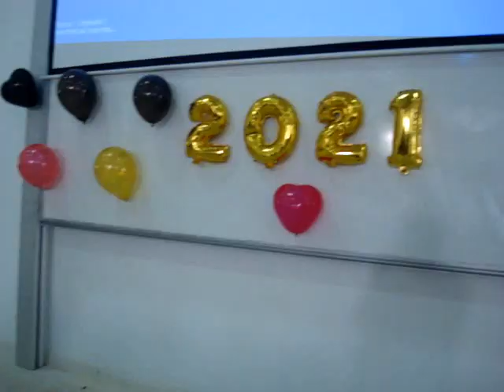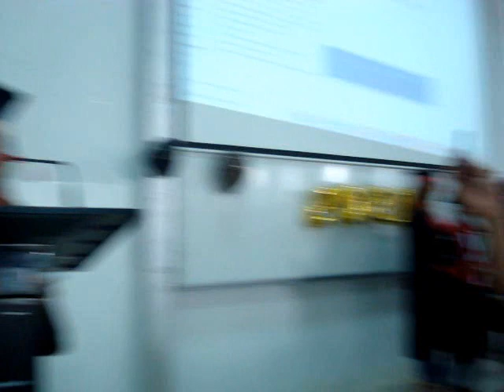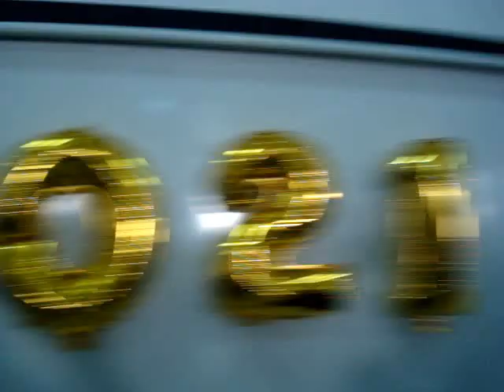الناظور...حفل تخرج طلبة شعبة القانون موسم 2021/2020كلية سلوان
نظم طلبة شعبة القانون ،برحاب الكلية المتعددة التخصصات بالناظور يوم السبت 30أكتوبر 2021حفلا بمناسبة اختتام الموسم الجامعي لسنة 2021/2020، وذلك بحضور الأساتذة وعائلات وأصدقاء المحتفى بهم.

وقد افتتح الحفل بكلمة ترحيبية تلتها تلاوة آيات بينات من الذكر الحكيم، قبل أن تحال الكلمة للأستاذة القديرة الدكتورة خديجة علاوي عبر مكالمة هاتفية حيث تعذر حضورها لظروف خارجة عن إرادتها تلتها كلمة الأستاذ القدير الدكتور مصطفى القريشي .

هذا وقد شهد هذا الحفل تقديم الورود للطلبة المحتفى بهم عرفانا لمجهوداتهم وتفانيهم من أجل التحصيل العلمي .

تميز الحفل بخطاب جامعي مؤثر أمام الحضور ألقته الطالبة إبتسام خالدي تفاعل معها الجميع بدموع صادقة باعتبار التخرج مناسبة فرح وسعادة، وحصيلة رحلة من الجد و الصبر والعلم والتعلم دامت لسنوات من الجهد والسهر و البحث، وبدعم متواصل من العائلة والأساتذة الأفاضل هذا ما جعلها لحظة في العمر لا تتكرر، لحظة تعيشها الخريجة لمرة واحدة فقط، وتنتظر من أعز الناس عليها أن يهنئوها ويشاركوها فرحها في هذا اليوم المميز في حياتها الدراسية، تلته كلمات شكر و إهداء تلتها مجموعة من الطالبات الخريجات ،وفي الختام تم تنظيم حفل شاي على شرف الحضور .

حقيقة ، أن الهدف من حفل التخرج السنوى هذا هو تكريم المتفوقين لتشجيع الطلاب على التفوق وكذا تنمية روح الافتخار لخريجي كلية المتعددة التخصصات بالناظور و التشجيع على ان يكون للخريجين واجهة مشرقة وسفراء للكلية.